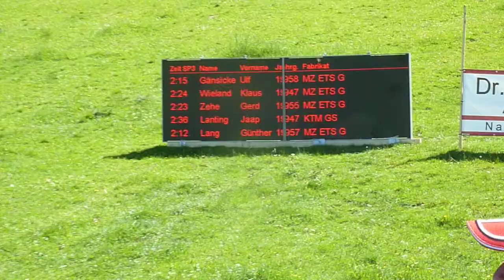Mühlen Enduro-Classic 2017_2